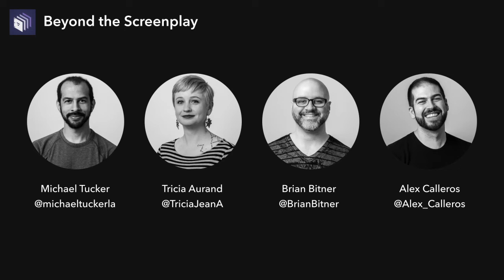Episode 14 — Before Sunset | Beyond the Screenplay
The LFTS team discusses the hidden structure of Before Sunset, the relationship of the films in the Before Trilogy, and what we would want from a fourth film in the series.